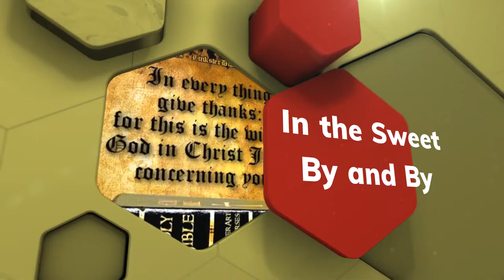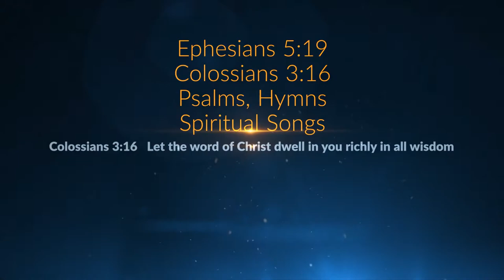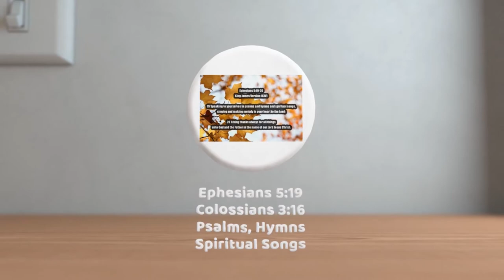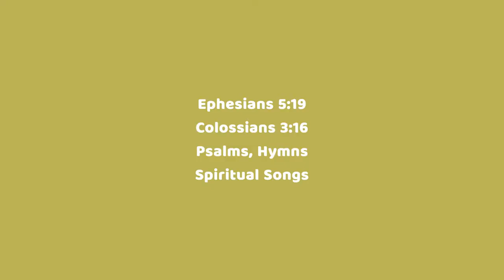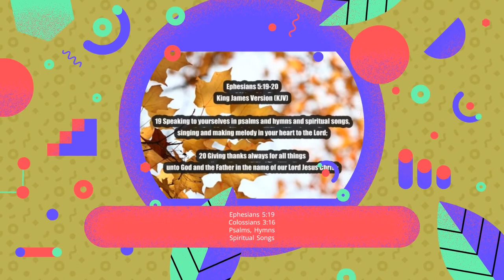In the Sweet By and By | Sanford F. Bennett | H